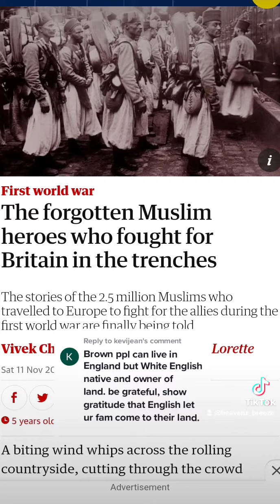WW1 | Muslim heroes sacrificed their lives to keep Britain safe | Racism | islamophobia